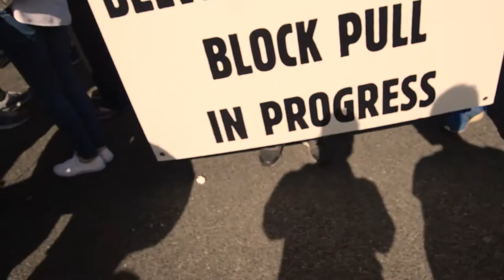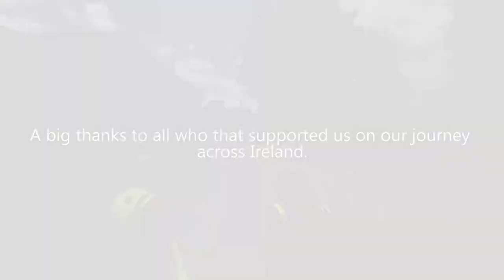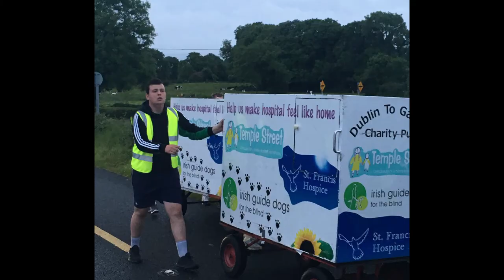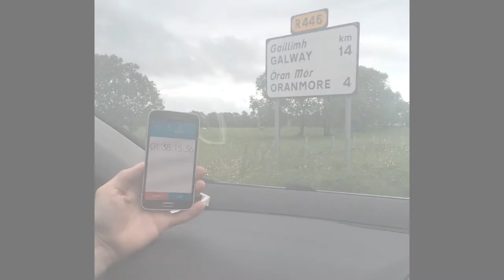Belvedere Blockpull 2017 (Student Video)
A video by Poetry Student Kevin Owens which captures life on the road during Blockpull 2017 in aid of Temple Street Children's Hospital, Irish Guide dogs for the Blind and St. Francis Hospice.